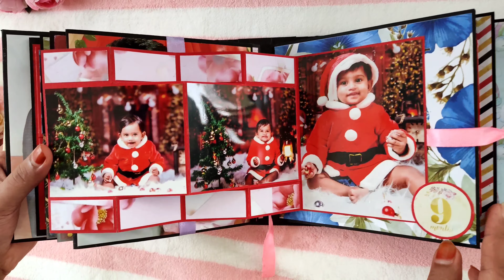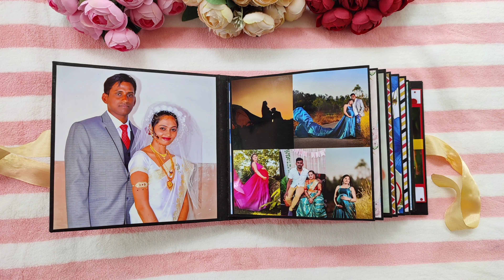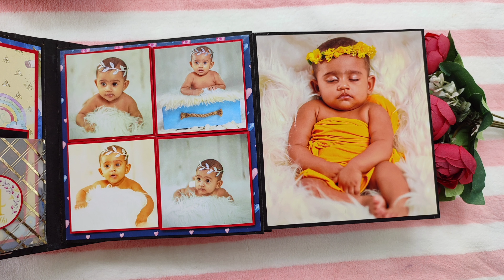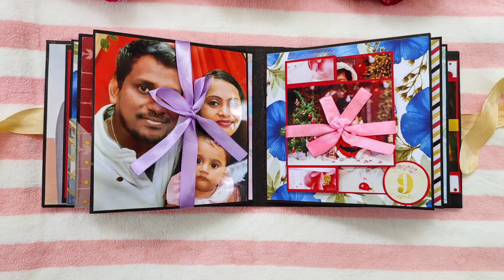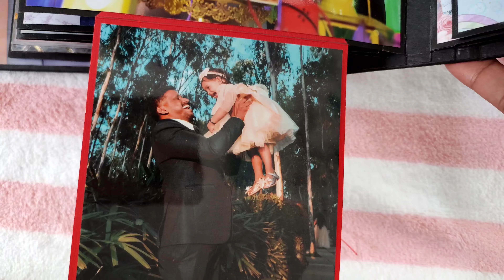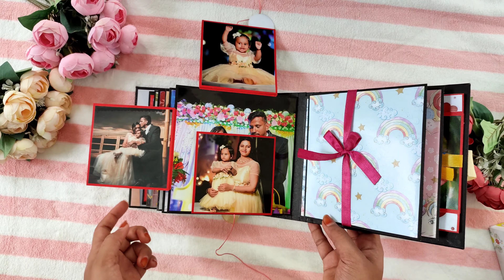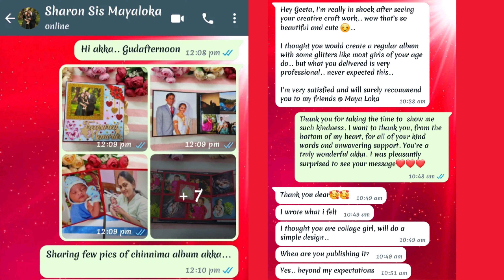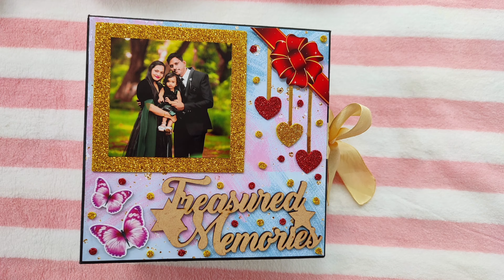Baby Girl Scrapbook.Baby Girl Album.Chinnima Album with Handmade Albums.Family Albums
✧❤✧.Hi Everyone @HandmadeAlbums
I'm back with new album video which was specially designed for a Cute Princess Adyanta@mayalokakannada
❤Thankyou so much Akka for trusting me and placing ur order with us.So sweet of you akka, even you r busy,you replied to my msgs& supported me from start till end.

                ✧❤ Memories designed with Beautiful card openings with fill up their heart with joy and happiness.

❤The journey of a baby ought to be secured in most beautiful way & covered every moments spent in the one year...

     ✧❤✧Made this super huge, chunky and very Royal Quality Baby Album for a cute Baby Girl..

❤❤ This Scrapbook starts with pregnancy page, followed with every month milestones and ends with Baby's Precious Moments..

   ✧❤✧  In this album...  Each Page is so unique and interactive with popups, different types of flips and Popup Cards.. which definitely gonna hold the attention of everyone 🤩

❤❤  This is Gorgeous Pink & Blue suede binded in height of 6 Inch  & width 6 Inch Album which is adorn with glitters,flowers ,,mesmerizing Square Glitter sheet which holds Family pic with butterflies& name with Gold Letters.

❤✧ Album has 8 pages (16 sides) + 2  Bases.
❤✧ Consists upto 95  pics .
❤✧Monthly Stickers , Beautiful stickers & Tags.
❤✧Extra  added love of memories

✧❤✧. All our products are handmade on order, so every product will be unique

If you want to gift this amazing gift to your loved ones, please call/ whatsApp on
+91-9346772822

✧༺❤Mail❤༻✧

Gifts can be customised based on your wish☺☺

***This can be gifted to any of ur loved ones for any occasion ...